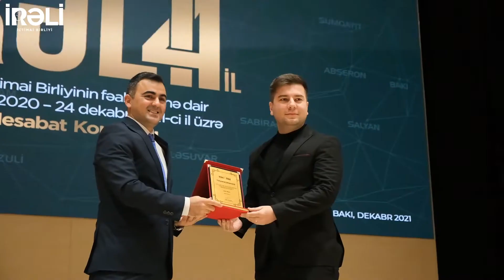Hesabat 13 - baş tutmuş tədbirlər (videoicmal)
“İrəli” İctimai Birliyinin 2021-ci il üzrə fəaliyyətinin yekunlarına dair baş tutmuş tədbirlərin videoçarxını təqdim edirik!